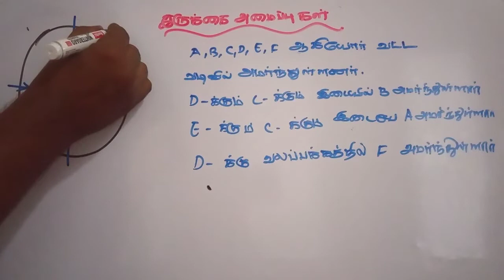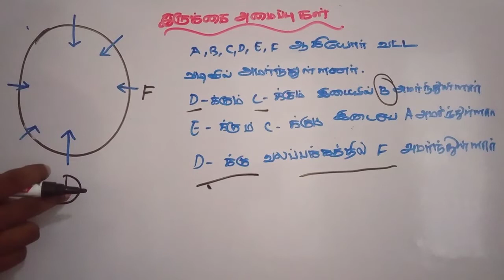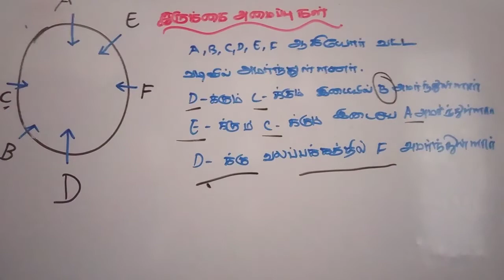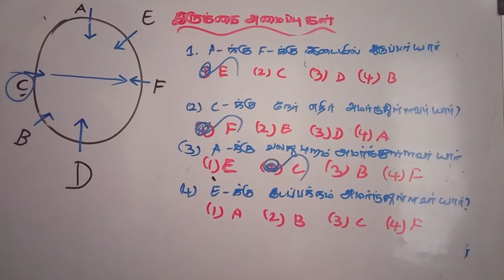NMMS EXAM இருக்கை அமைப்புகள்